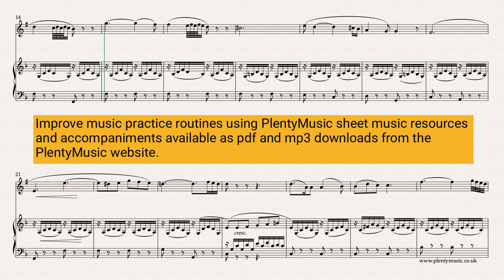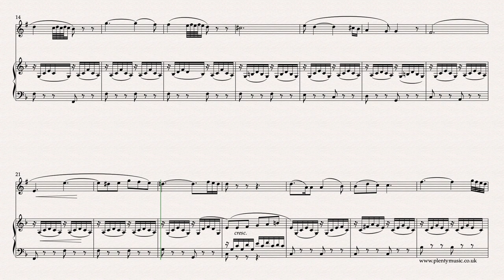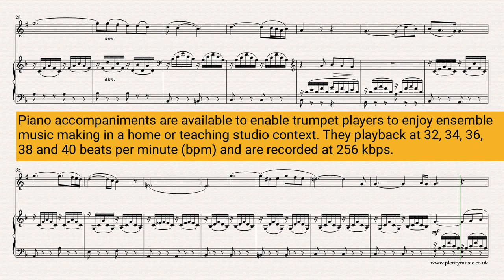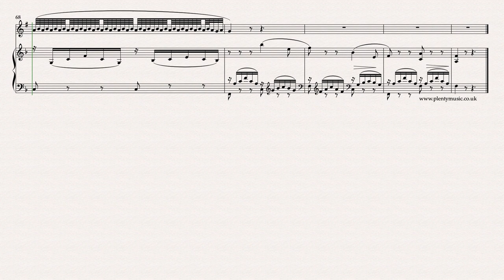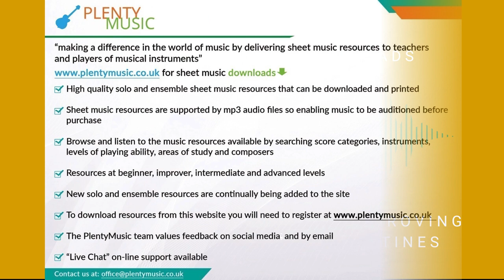Mozart W.A. | Laudate Dominum arr. trumpet in Bb with piano accompaniment | intermediate level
An intermediate level arrangement for trumpet in Bb with piano accompaniment of Mozart’s LaudateDominum . The arranger’s intention has been to prepare a performance piece with the melody accompanied by the piano sounding arpeggiated chords and bass. This is classicalmusic in the truest of senses.

The PlentyMusic video sheet music score plays back at 36 dotted quarter notes or crotchet beats to the minute.

Improve music practice routines with PlentyMusic piano accompaniments playing back at 32, 34, 36, 38 and 40 dotted quarter note or crotchet beats to the minute which are available from the PlentyMusic website.

In the solo instrument with piano accompaniment arrangement the hidden empty staves option has used simply to reduce the number of pages required in printing the score.

The text derived from the psalms suggests a prayer context which makes this an appropriate performance piece needed for a time of reflection.

The full title of the work by Mozart is Laudamus Dominum omnes gentes from Vesperae solemnes de confessor K.339. It dates from 1780.

As there is a reduction in the musical texture some of the original musical content has been omitted.

The rhythms of the melody are determined very much by the patterns of the latin text and it would sensible for instrumentalists to be familiar with a recording or two of the original version of the work.

This is an excellent piece to study to see how the composer resolves dissonance and makes use the circle of fifths in his harmonic choices. Mozart’s approach to composition is always very disciplined and studied but at the same time musical ideas are always expressed originally and imaginatively.  Appoggiaturas (leaning notes) are also a strong feature.